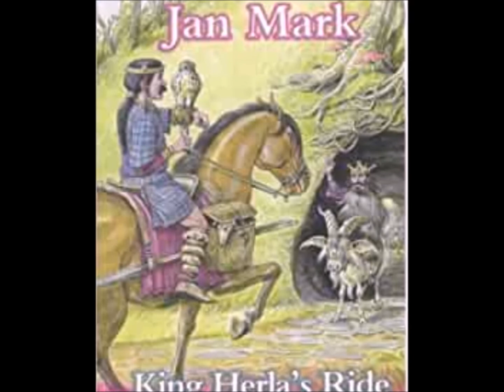Conte cruel 13: La chasse sauvage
Bienvenue, imprudents mortels. Dans les nuits du deux et du trois novembre, entendez vous, dans la nuit, des bruits de galopade, et de hennissements? Ne regardez pas par la fenêtre et ne sortez pas, ou la chasse sauvage va vous emporter. D’après Le guide du chasseur de fantômes d'Edouard Brasey (Le pré aux clercs).